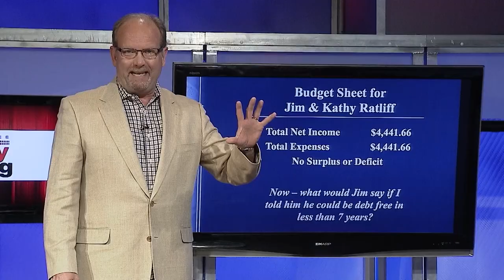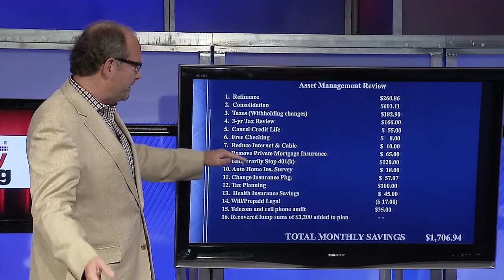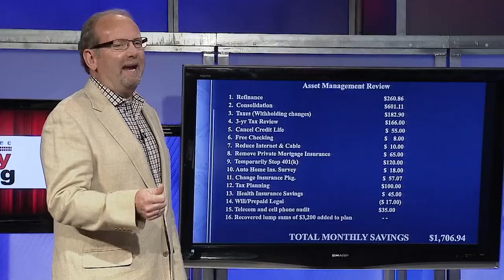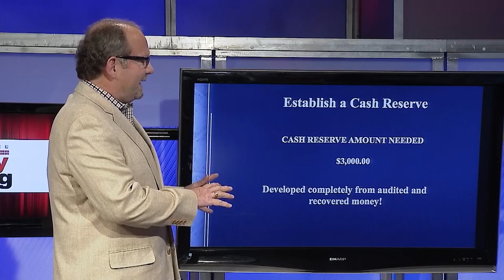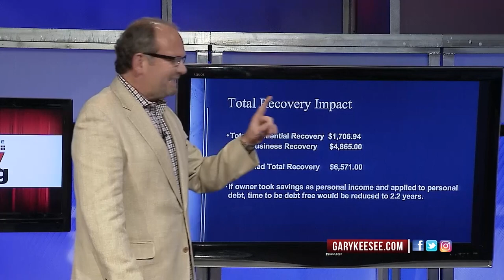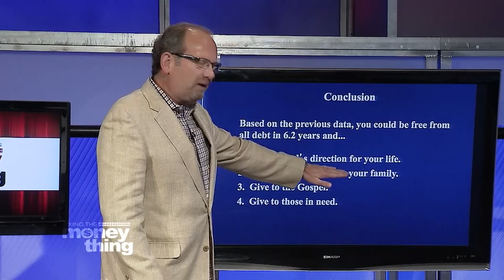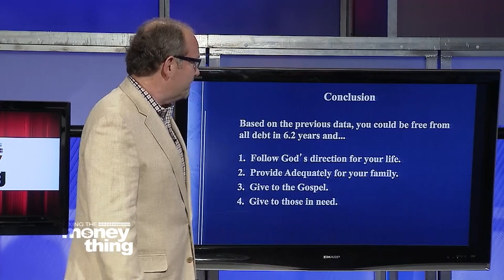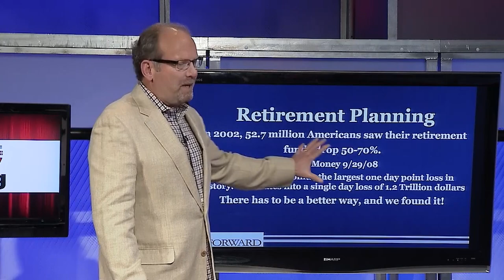Someone Wants You In Debt Pt. 2 | Gary Keesee